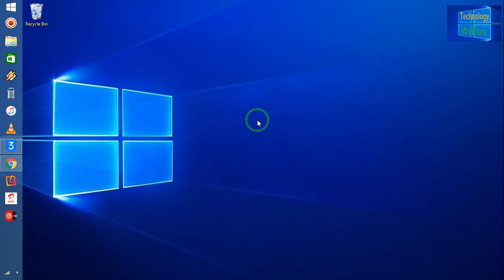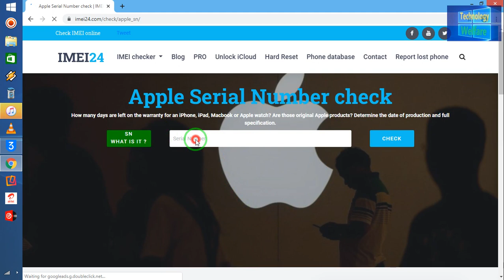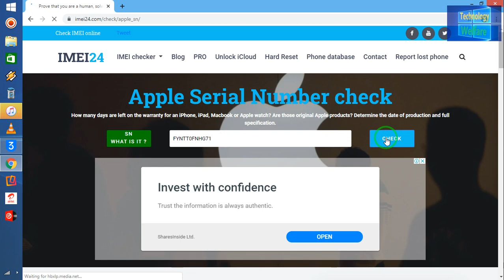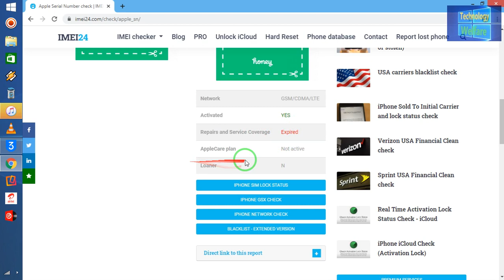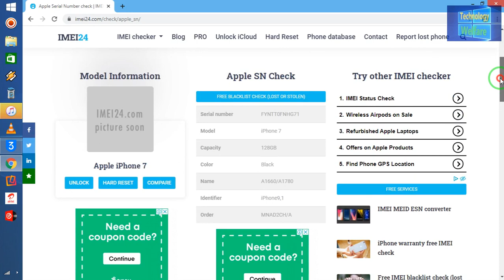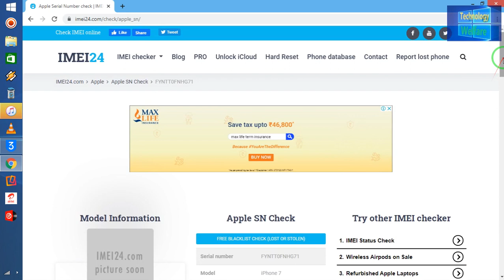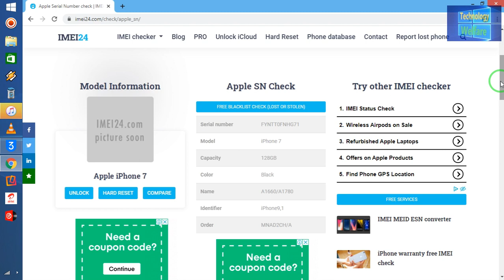Check Blacklist iPhone free by Serial no of any apple device/Get Basic information of any iPhone